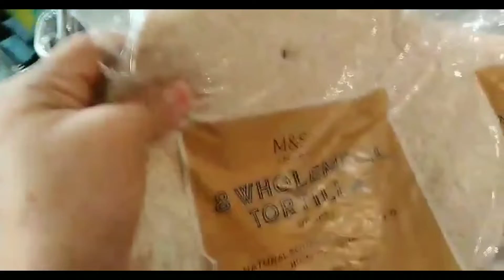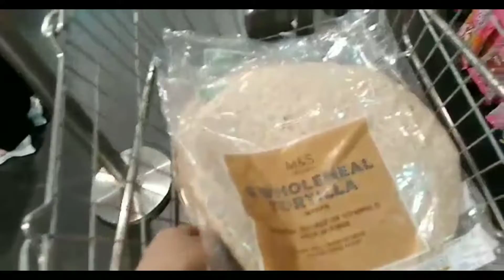PANIC BUYING IN HONG KONG